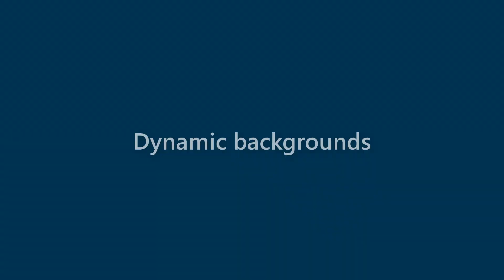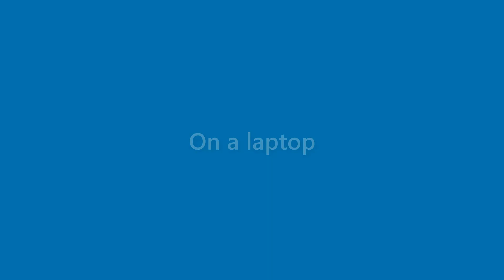August Woods - appearance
Name Look - August Woods - appearance. In this video we present "August Woods" name look and feel in various scenarios.
This video will cover:
How does "August Woods" look as a personal letterhead?
How does "August Woods" look on a business card?
How does "August Woods" look on a computer/laptop screen?
How does "August Woods" look with different background colors?
How does "August Woods" look with various fonts?